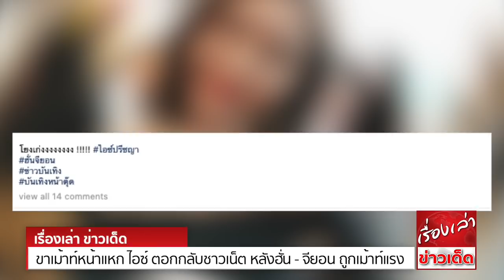ขาเม้าท์หน้าแหก ไอซ์ ปรีชญา ตอกกลับชาวเน็ต หลังฮั่น - จียอน ถูกเม้าท์แรง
ไอซ์ ปรีชญา ตอกกลับชาวเน็็ต หลัง ฮั่น- จียอน ถูกเม้าท์แรง ไม่ไปงานแต่งงานดาราท่านหนึ่ง เพราะไอซ์ไปร่วมงานหรือไม่นั้น เจ้าตัวชี้แจงทุกข้อสงสัยแล้ว
ขาเม้าท์หน้าแหก หลังชาวเน็ตเข้าไปคอมเมนต์เม้าท์ ฮั่น - จียอน ที่ไม่ไปร่วมงานแต่งงานดาราท่านหนึ่ง เพราะว่างานนั้นมี ไอซ์ ปรีชญา ไปด้วยหรือเปล่า ซึ่งไอซ์ได้ชี้แจงกลับแล้ว โดยให้เหตุผลว่า ทุกคนล้วนไปเพื่อแสดงความยินดี
กับบ่าว - สาว และเราก็ต้องให้เกียรติเจ้าของงาน พร้อมกันนั้น ใครจะไปงานหรือไม่ไป ก็ต้องมีเหตุผลและความสะดวกของแต่ละคน